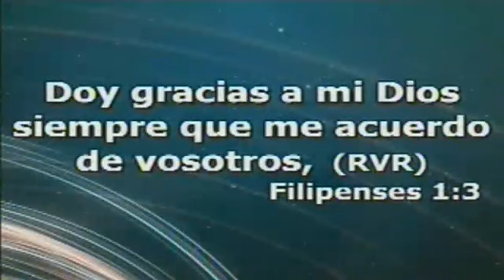Renovacion Espiriual - Pastor Daniel Machuca